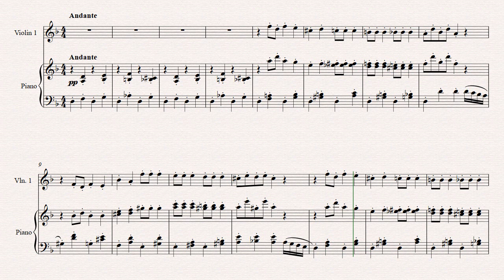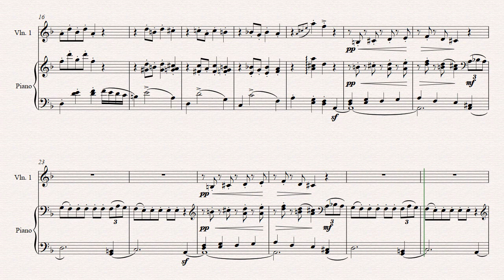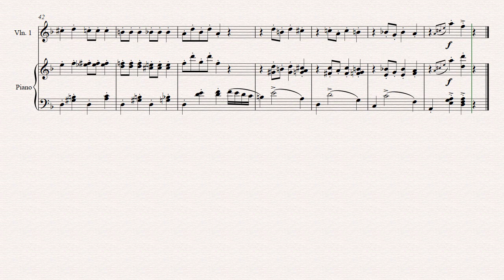Tchaikovksy, Sugar Plum, Violin tempou rar